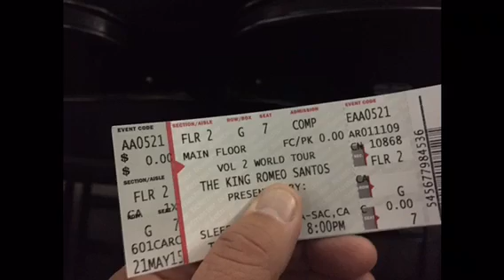Tony o Romeo Santos 2015 Sacramento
Live Sacramento